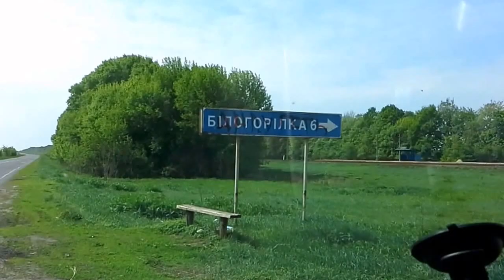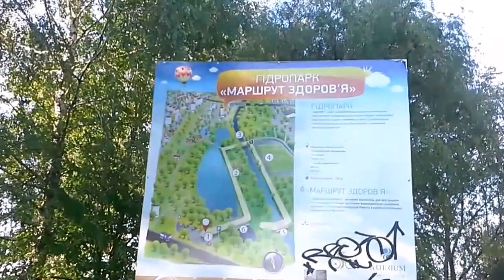Автопутешествие в Карпаты . Часть 1.Autotravel the Carpathians. Part 1.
Весной 2015 года ездили в путешествие на автомобиле в Карпаты. Маршрут - из востока Украины на запад , расстояние в одну сторону около 1000 км .

Что из этого получилось - смотрите . Приятных впечатлений !